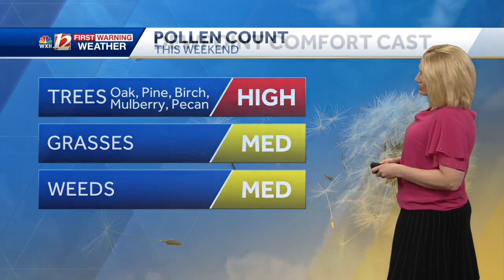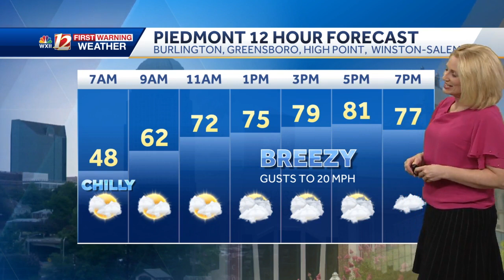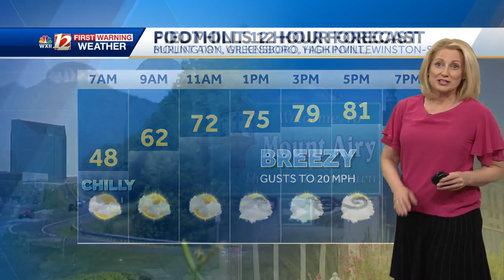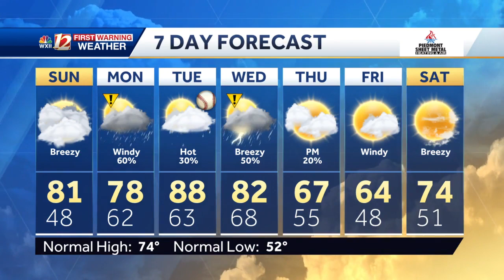WATCH: Overcast & Breezy Sunday Plus An Impact Day Monday For Rain Chances!